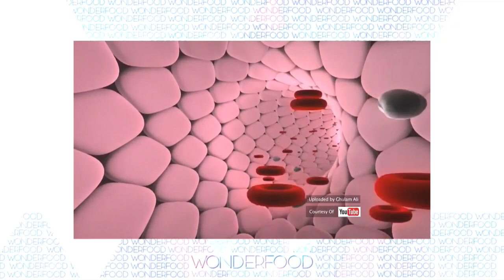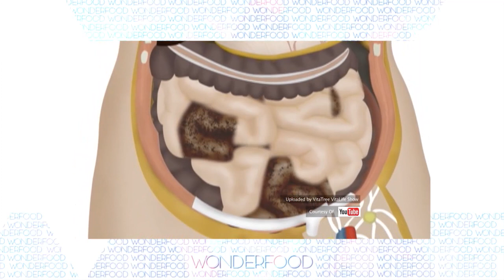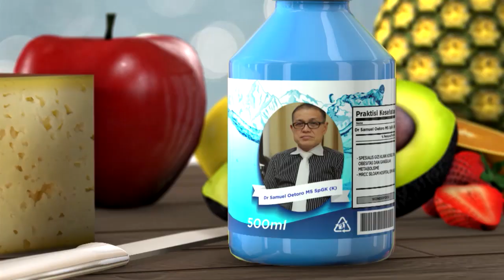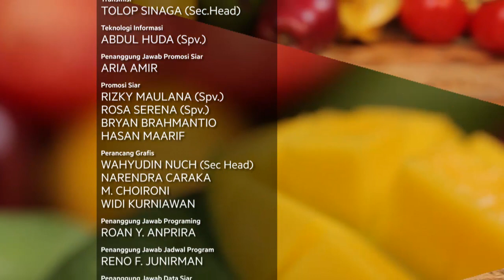Wonderfood - Beberapa Buah yang Baik Buat Detox